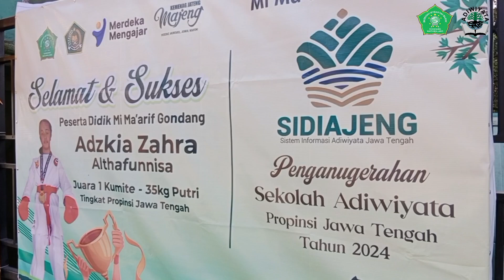Kegiatan MATSAMA/MPLS MI Ma'arif Gondang Hari Ke-4